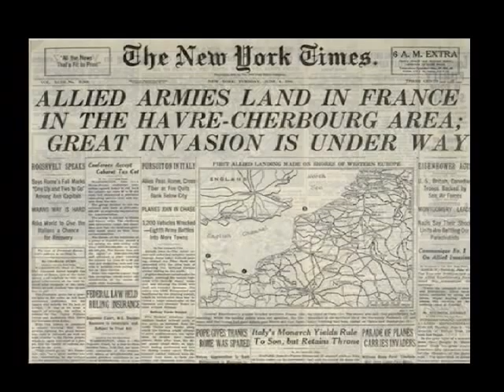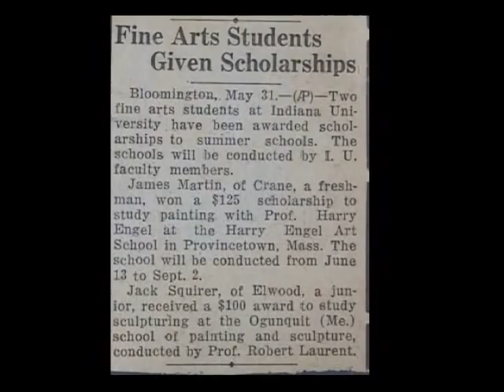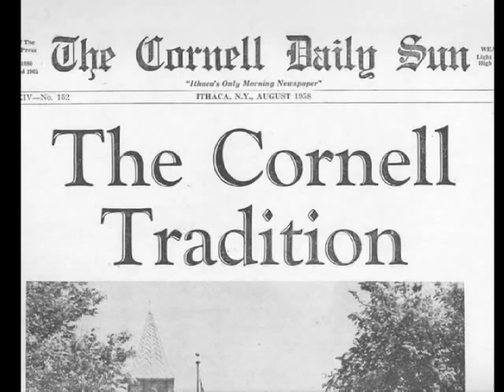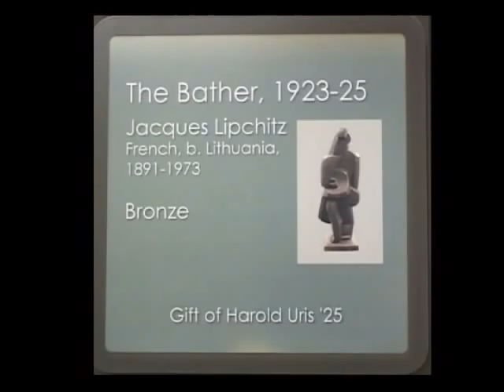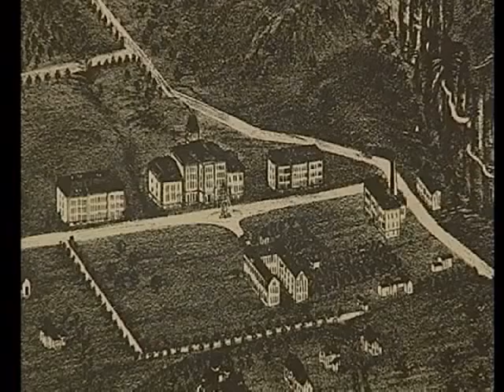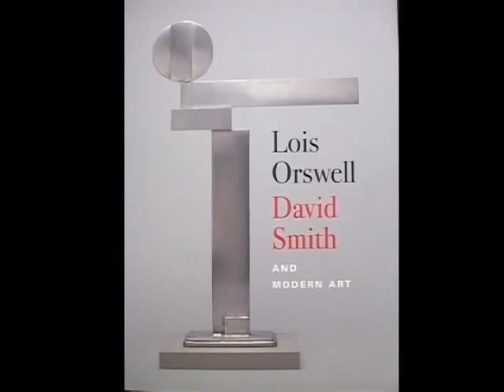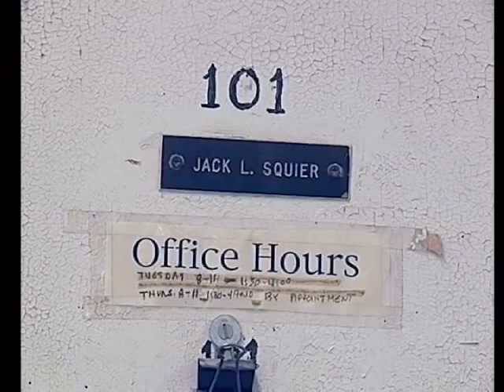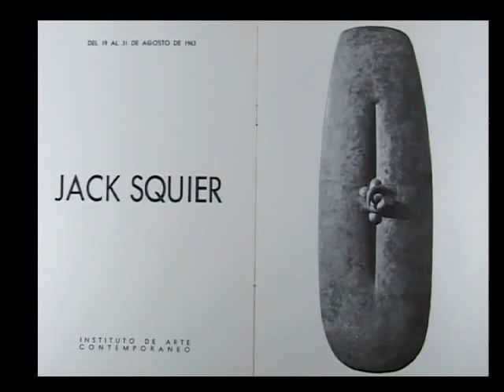Simply Squier: Professor Jack Squier, MFA '52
The story of this "stylish" couple, Jack Squier, MFA '52, and Jane Squier, who has made Ithaca their home since their marriage in 1950-with only a short break-is central to this production which was created in honor of Squier's retirement from Cornell after nearly 50 years of teaching sculpture.

This video illustrates Squier's importance to the life of the University: The Plantations Sculpture Garden, the Foundry, and the AAP Rome Program being several prominent examples of his vital contribution to Cornell.

Through the use of vintage photos and video, current video of the couple in retirement, and video of Jack in his Foundry studio right before retirement in 2005, as well as through interviews of 20 others, mostly his Cornell students from across the classes, Squier's legacy and his body of work has been well-documented.

Produced by Phil ('62, B.Arch. '64) and Maddy ('65) Handler, Fly on the Wall Productions.